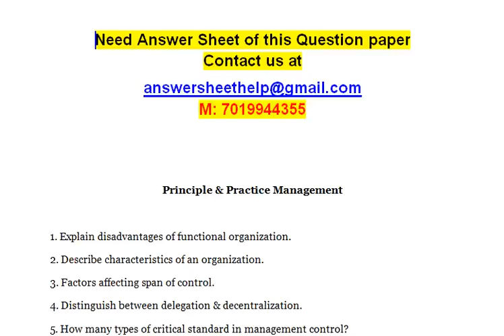Principle & Practice Management - Describe characteristics of an organization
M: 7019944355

Principle & Practice Management

1. Explain disadvantages of functional organization.
2. Describe characteristics of an organization.
3. Factors affecting span of control.
4. Distinguish between delegation & decentralization.
5. How many types of critical standard in management control?
6. What are the advantages and disadvantages of democratic style?
7. Write short note on Staffing as function of management & Managerial skills
8. What is planning? & explain its element.

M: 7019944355